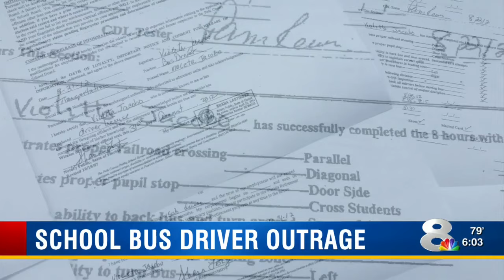Bus driver instructed on ethical conduct after allegedly telling boy his mommies were going to hell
A Polk County School bus driver is under fire, accused of spreading hate.